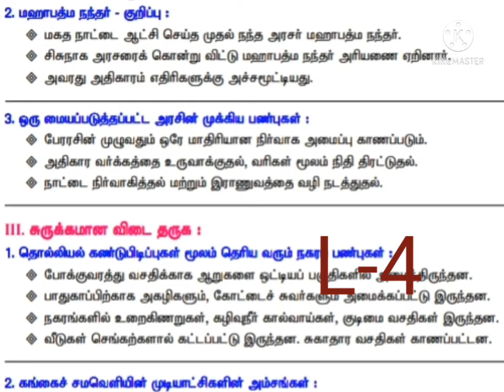HISTORY.Lesson-4. (T.M). Std Xl. (Q.A)